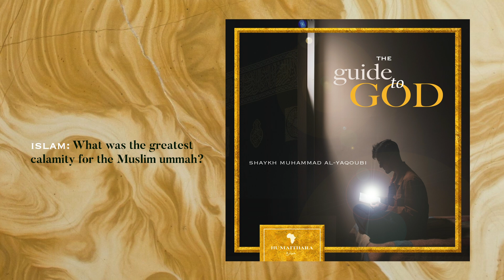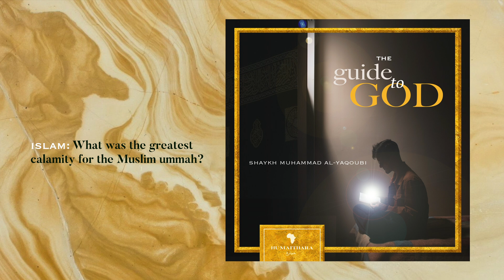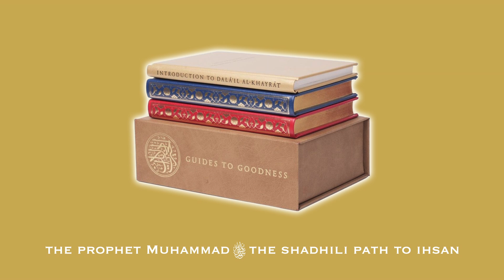The Guide to God 3 · The greatest calamity for the Muslim ummah | Shaykh Muhammad al-Yaqoubi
Speaker: Shaykh Muhammad Abul Huda al-Yaqoubi al-Hassani al-Idrissi

Topic: The Guide to God
Credits:
Production Designer: I.Malik
Devotional Reading from Dala'il al-Khayrat by Imam al-Jazuli al-Shadhili

Released: 23–11–23
Jumada al-Awwal 1444